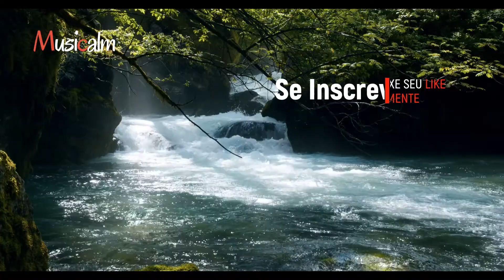Acalmar a Mente em 17 Minutos | Musica Relaxante para Ansiedade e Insônia | Som de Água e Natureza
Fala pra mim, como que tá essa força? Vim deixar essa música relaxante com som de água e natureza para relaxamento mental, tranquilidade e paz para pessoas que sofrem de insônia, síndrome do pânico, autismo, estresse, mal de Alzheimer, depressão, ansiedade e esquizofrenia.

Você também pode usar essa música para meditar, estudar, orar, fazer yoga, massagens, para bebês, etc.

A nossa musica relaxante com som de água e natureza é tão poderosa que é capaz de mudar o funcionamento do cérebro da mesma forma que a medicação, só que de forma natural e divina.

Ela ativa os hormônios que trazem bem-estar enquanto reduz os hormônios que sufocam sua energia mental.

Para absorver melhor a frequência e seus benefícios, use um fone de ouvido e regule em volume agradável.

Isso motiva a  continuar a produzir e melhorar cada vez mais. Que o Criador te abençoe sempre, um abraço!

Music information:
Composer: Leo Vell
A cópia, distribuição, sincronização e amostragem não autorizada são estritamente proibidas.